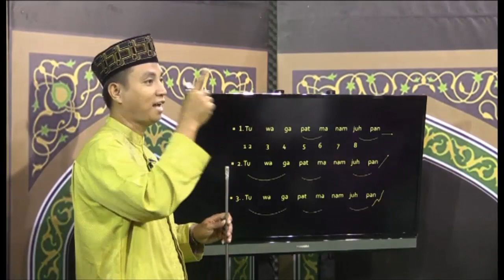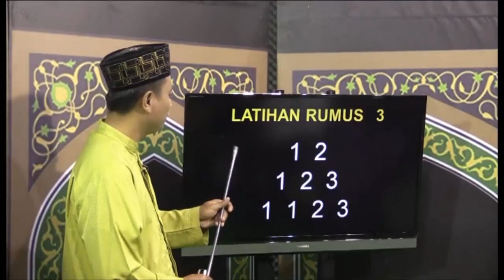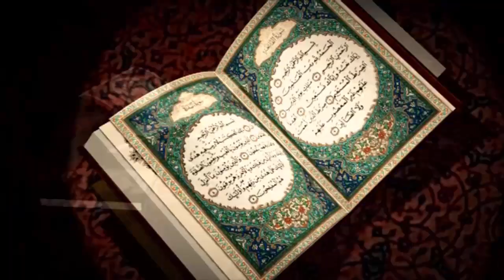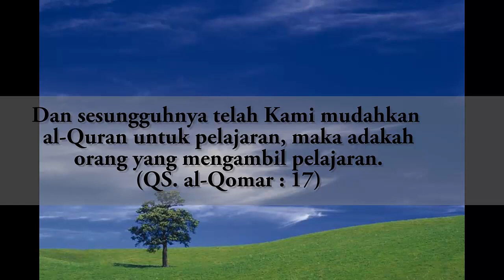#20 GEMAR MENGAJI LATIHAN IRAMA III EPS 6 SEG 1-2 - bersama Ust. Abdul Roziq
Pada video tutorial ini diajarkan rumus irama penyederhanaan dari imam masjidil haram menjadi rumus hitungan dengan pola rumus beraturan diterapkan pada surat Al-Kafiruun. Insya Allah mudah dalam memahami dan mempraktikannya.